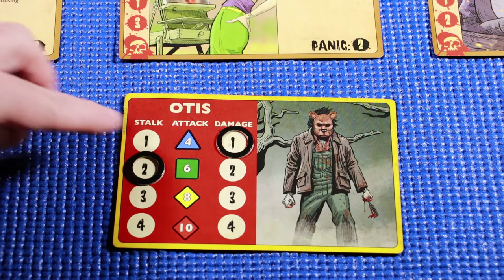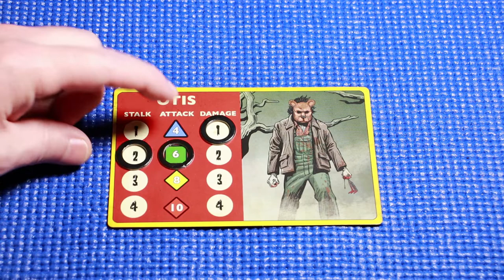Camp Grizzly - Solo Playthrough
In this video, I cover the setup and play through of the game Camp Grizzly by Ameritrash Games. The game centers on a campground that is besieged by a mask-wearing homicidal maniac called Otis.

0:00 Credits
0:14 Prelude
1:39 Game Introduction
4:31 Setup
15:19 Game Action
46:22 Closing Credits